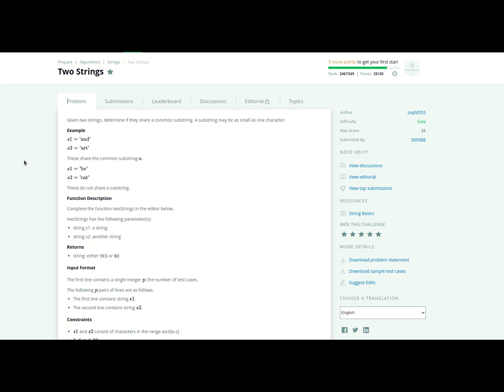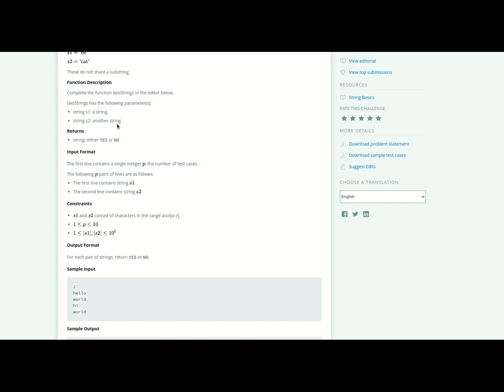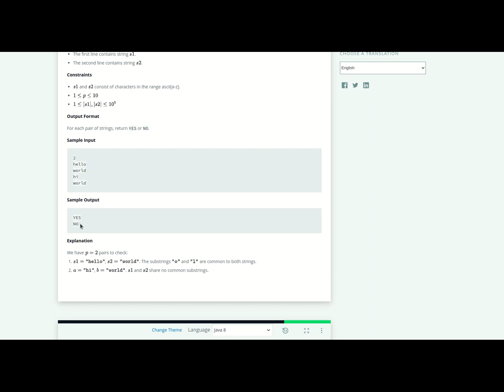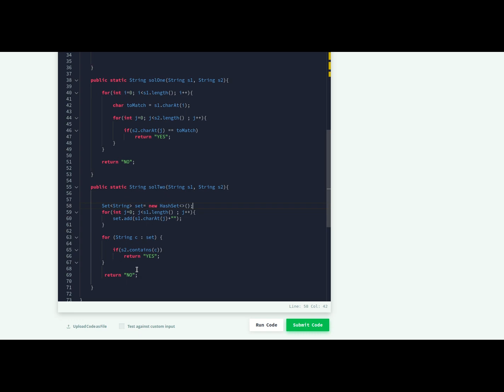Coding Challenge | Java | Part 6 | Two Strings Program | Coding Solution | Hackerrank Practice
Java Coding Interview Practice
Hackerrank Solutions
Crack the Coding Interview

Java is a programming language and platform , it is high level language and also object oriented,
It was developed by James Gosling from sun microsystems in 1995

Paltform: Any software or hardware environment in which program runs. It does not require any thing from the operating system it is also individual platform
Highlevel: any language which wordings are near to natural language, means easy to understand .
Object Oriented : object oriented is something like collection of rules and regulations that can be followed by any of programming language like Python Java ,C# we use oop concepts for reusability of code. In oop we can not access of fetch data unless making the object.

Why java ?
Because it has been tested refined extended and proven by a dedicated community of java developers architects and enthusiasts
Because
 Simple Grammer
Portability
Garbage collection
Speed
Huge library
Why java was created?
Java was created with five main goals
    • It should be object oriented
    • A single representation of program code be executed on multiple operating system (Write once run anywhere)
    • It should be fully support network programming
    • It should be easy to use.

Java is divided in to three categories
J2SE   (java 2 Standard Edition )    //Desktop based applications
J2EE ( Java 2 Enterprise Edition)    //Web based applications
J2ME (Java 2 Micro or Mobile Edition)    //  Android applications

java coding interview questions
java programming questions
java programming interview questions
java programs for interview
java coding questions
java programs asked in interview
java 8 programming questions
core java programming questions
java oops coding questions
top 100 java coding interview questions
java interview coding questions and answers
java coding interview questions for freshers
java interview questions and answers coding interview

hackerrank
hackerrank problem solving
hackerrank practice